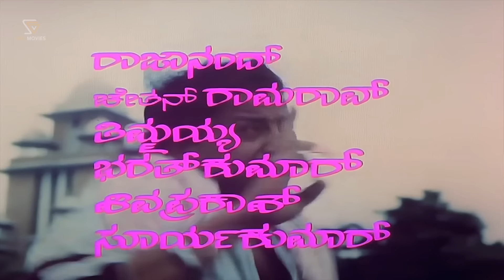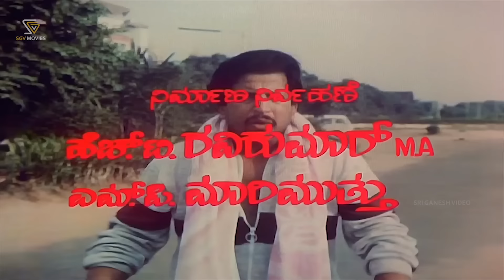Vishnuvardhan Repairs His Brother’s Wife’s Slippers - Karna Kannada Movie Part 1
Film: Karna – ಕರ್ಣ

Stars: Vishnuvardhan, Sumalatha, K S Ashwath, Gangadhar, Shivaram, Lakshman, Saikumar, Jayakumar, Rajanand, Chethan Ramarao, Thimmayya, Bharathkumar, Shivaprakash, Suryakumar, Phani Ramachandra, Swagath Jayaram, A S Balu, Kittu, Murali, Sumithra, Samyuktha, Prashanthi, Kokila, K N Bharathi, Sathyabhama, Jayashree, Baby Rashma Bhargav, Kumari Seetha, Master Sathish, Master Ganesh, Rajesh (SP), Sangram Singh (SP), Thoogudeepa Srinivas (SP)

Director: Bhargava
Banner: Amrutha Arts, Rohini Pictures
Presenter: Prakruthi
Producer: B Anuradha Singh, R Dushyanth Singh, R Amritha Singh
Story: Remake of Saaheb (Hindi) (1985)
Screenplay: Bhargava
Dialogue: Chi Udayashankar
Lyrics: Chi Udayashankar
Year: 1986